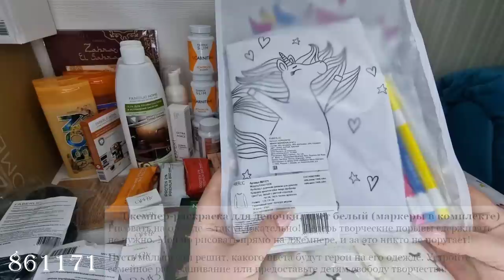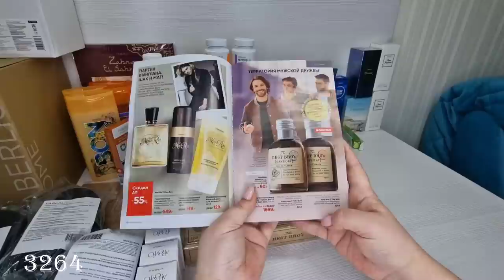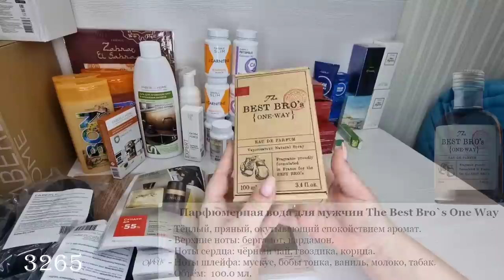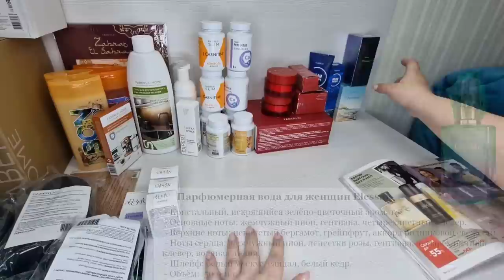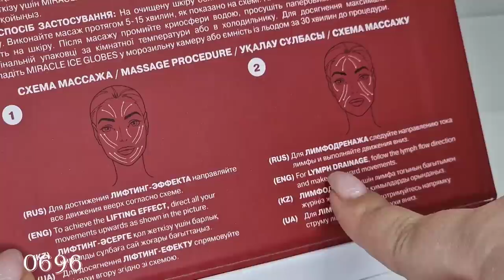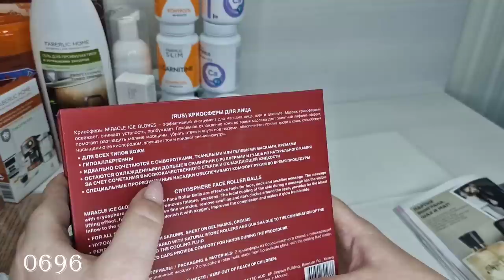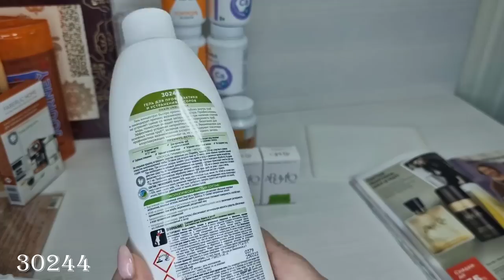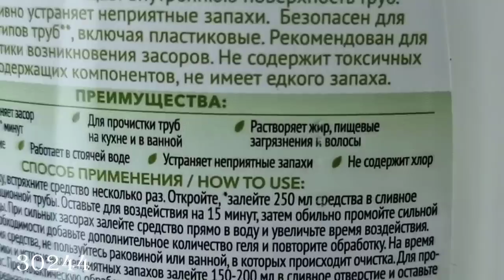Обзор новинок 7 каталога. Криосферы. Средство от засоров. Парфюм для мужчин The Best Bro`s One Way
Скайп: anna19833333